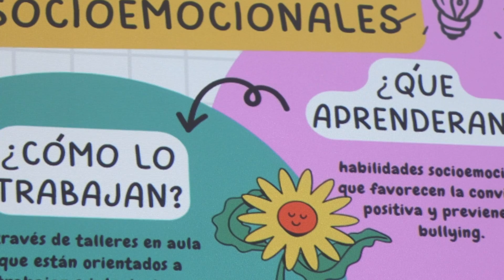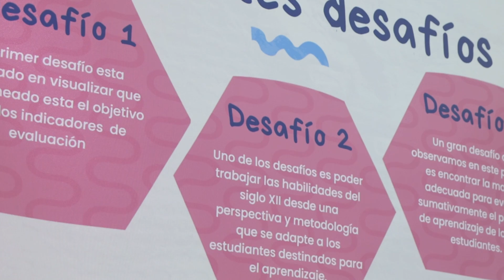Finaliza primera versión del "Diplomado en Aprendizaje profundo en Habilidades del Siglo XXI"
Especial interés generó la realización del diplomado en aprendizaje que busca fortalecer las competencias de profesionales de la educación en habilidades del siglo xxi.

Con participación de docentes, alumnas, alumnos y autoridades se realizó la ceremonia de cierre del programa educativo que se desarrolló bajo la modalidad presencial y sincrónica